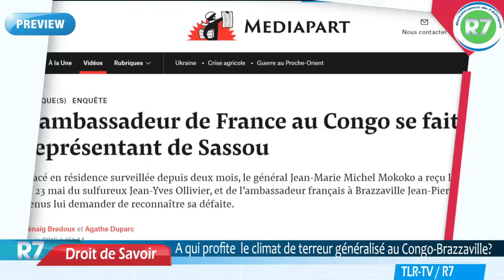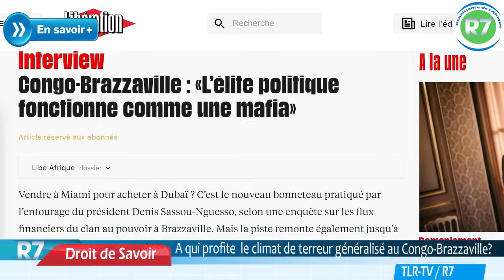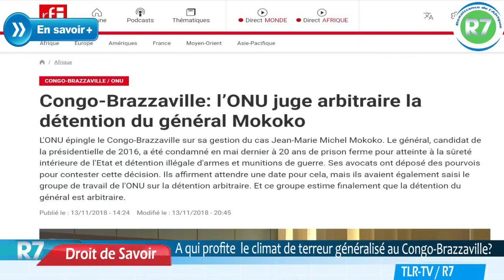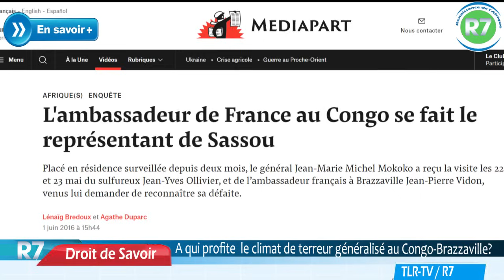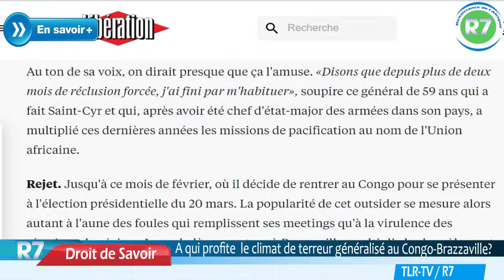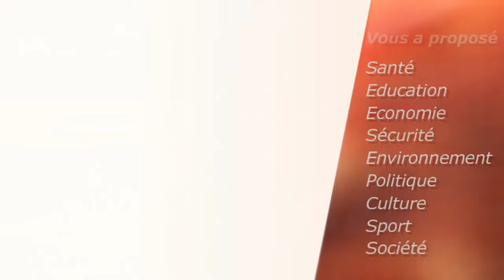A QUI PROFITE LE CLIMAT DE TERREUR GENERALISE AU CONGO BRAZZAVILLE ?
Invités:
- Jean-Paul Ebenga, Délégué Général du Mouvement pour Agir
- Benoît Youlou, Contrôleur aux finances du Mouvement pour Agir